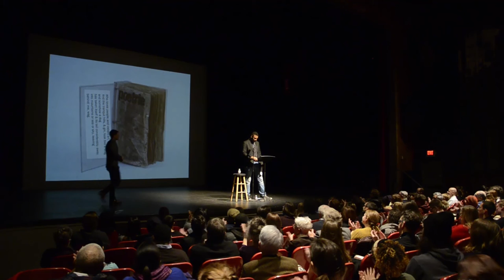Terrance Hayes: About Language and Poems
Terrance Hayes at CreativeMornings Pittsburgh, January 2016. Free events like this one are hosted every month in dozens of cities. Discover hundreds of talks from the world's creative community